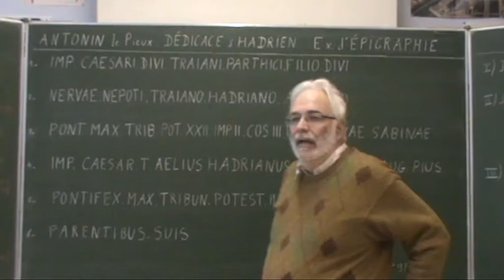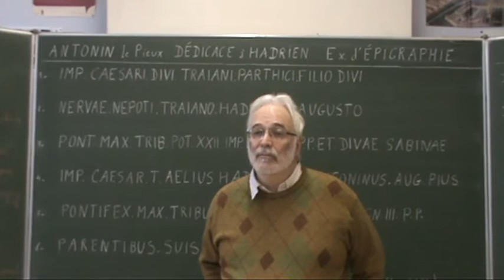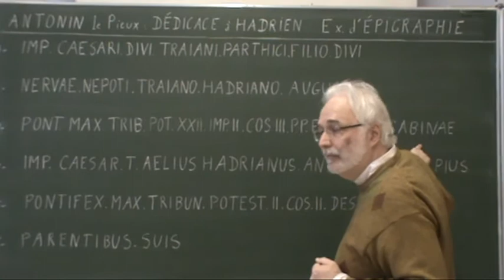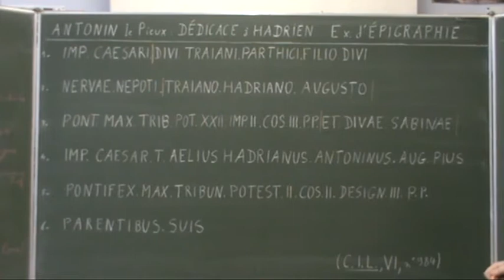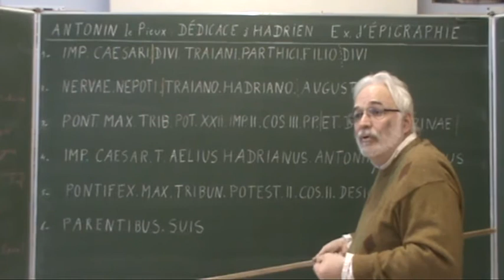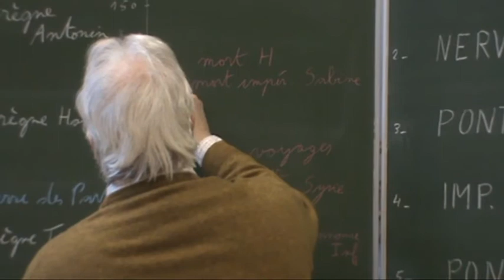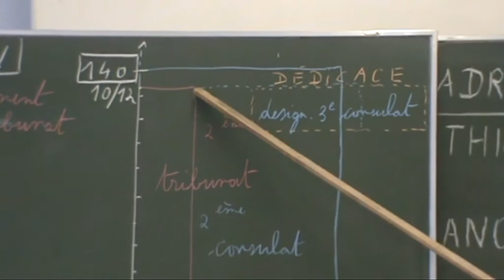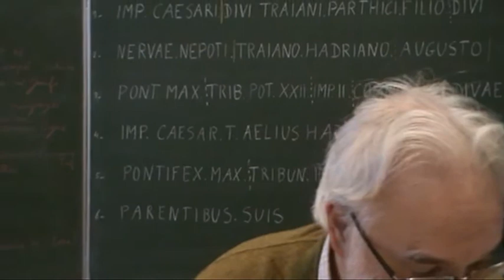Antonin le Pieux : dédicace du mausolée d'Hadrien à Rome (139 ap. J.-C.)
En quoi l'épigraphie peut-elle nous aider pour comprendre la carrière d'un empereur ?

Titre original : "Exercices d'épigraphie et de philologie (latin classique) III. Antonin le Pieux : dédicace du mausolée d'Hadrien à Rome (139 ap. J.-C.)"